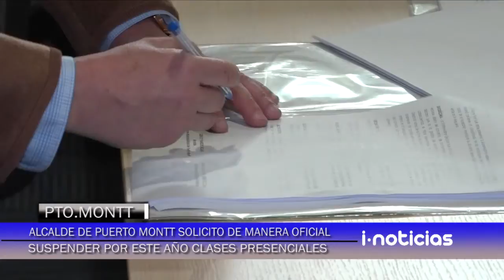Alcalde de puerto Montt solicito de manera oficial suspender por este año las clases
Alcalde de puerto Montt solicito de manera oficial suspender por este año las clases presenciales.